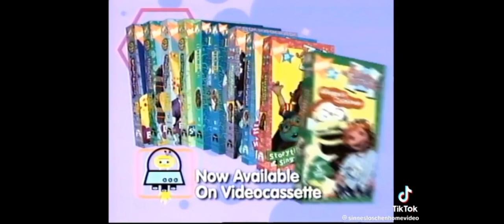Wonder pets laughing bear and Luna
Subtitles
1. English
2. Spanish/Espanol
subtitles Off